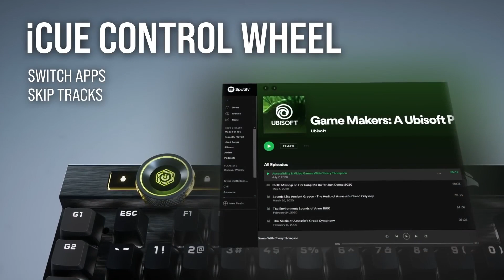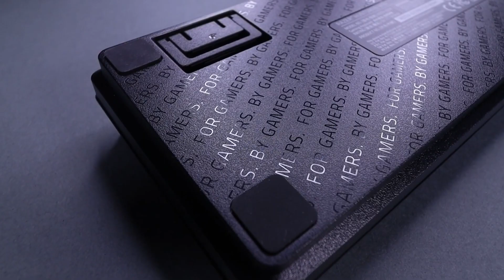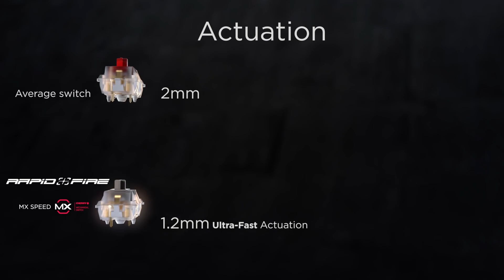🥇 7 mejores TECLADOS GAMING MECÁNICOS 2021 GAMA ALTA 👌 para JUGAR A FORTNITE ⌨️ CALIDAD PRECIO ✅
Bienvenido a un nuevo vídeo en APPLOIDE TECH dónde hoy enseño los 7 MEJORES TECLADOS GAMING MECÁNICOS de 2020 de GAMA ALTA y con buena relación calidad precio que puedes encontrar en Amazon. Estos teclados son geniales para gamers y para profesionales de videojuegos de los ESports.

⬇️ ENLACES DE AMAZON ESPAÑA 🇪🇸 ⬇️

🥇 HYPERX ALLOY ORIGINS CORE

✅ DUCKY ONE 2 MINI

✅ STEELSERIES APEX PRO TKL

✅ CORSAIR K65 RAPIDFIRE

✅ RAZER HUNTSMAN MINI

✅ LOGITECH G PRO

✅ CORSAIR K100 RGB

✅ CORSAIR K65 RAPIDFIRE

✅ RAZER HUNTSMAN MINI

✅ LOGITECH G PRO

✅ CORSAIR K100 RGB